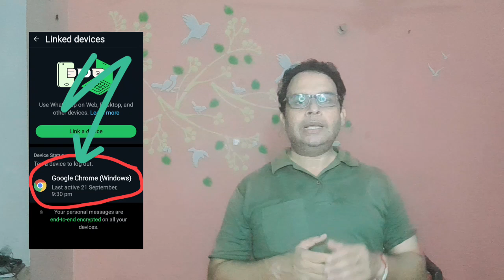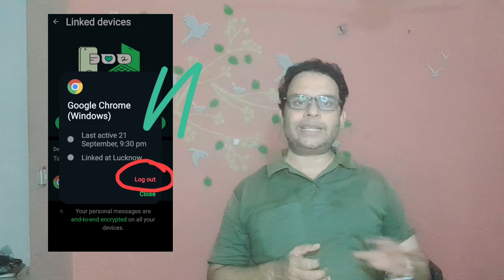Kaise Pata Karen WhatsApp hack ho gaya hai | recover kaise karen| WhatsApp account setting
Namaskar doston, Jaisa ki aap log Jante Hain WhatsApp India mein hi nahin pure world mein bahut hi Bada Ho bahut hi popular social networking application ho gaya hai aaj ke date mein pure world mein isko 200 karod Se Jyada user per month is per active Rahte Hain Aise Mein Main bataunga ki Kaise aap janenge ki aapka WhatsApp account Koi hacker isko hack kar liya hai agar aapka WhatsApp account hack kar liya hai to kaise use apne aap ko surakshit rakhen yah Sara detail is video mein Dekhenge Agar Video acha lage to usko like Jarur kar dijiye Sath hi Sath Apna sujhav comment box Mein Jarur dijiye aur Hamare YouTube channel ko subscribe Kar Lijiye tab tak ke liye FIR milenge namaskar Jay Hind,
Kaise Jaane aapka WhatsApp account hack ho gaya hai |
aapka WhatsApp account hack Ho Gaya Hai To Kya Karen |
aapka WhatsApp account hack ho gaya hai to usko Kaise recover Karen |
Apne WhatsApp account ko dusre devices Se Kaise link Karen | Google Chrome per WhatsApp account kaise banaen |
 laptop per WhatsApp account kaise banaen |
desktop per WhatsApp account kaise banaen |
Apne Gaon Apne WhatsApp per account Ko Kaise delete Karen.